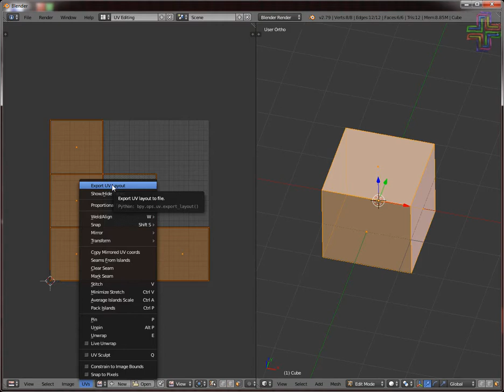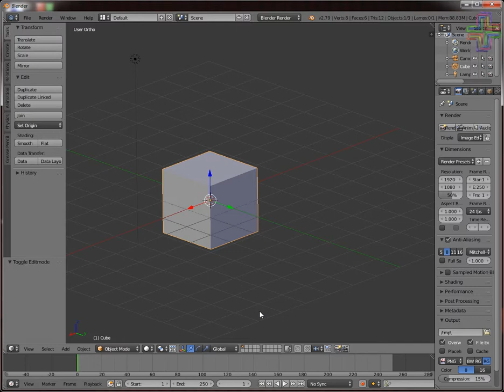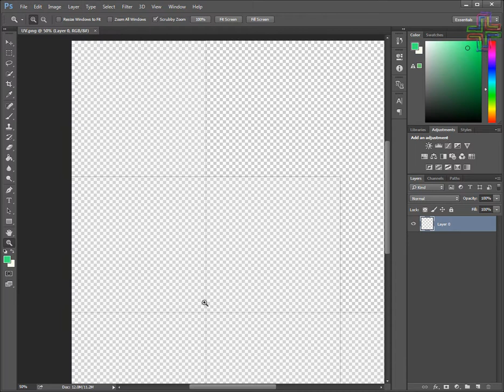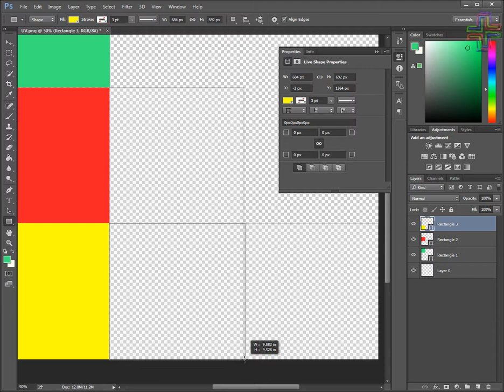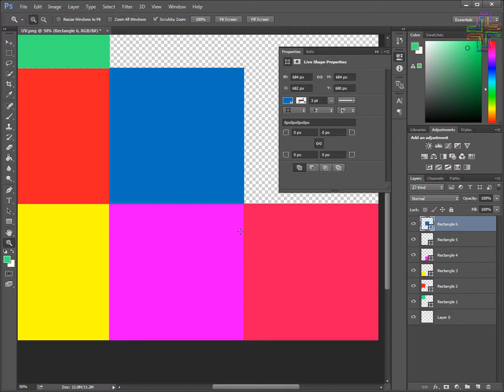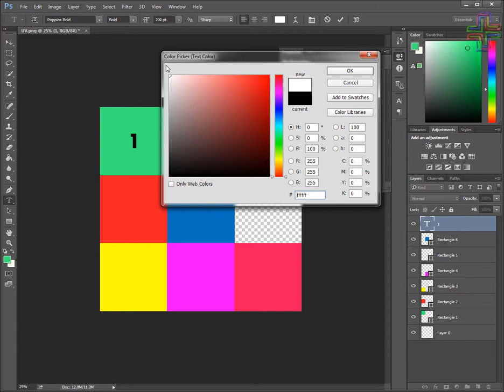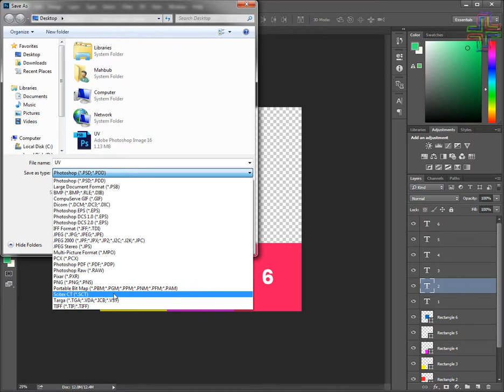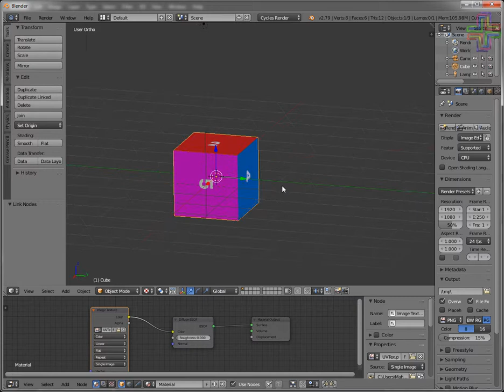Blender tutorial for beginners in bangla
This is a series tutorial for beginner level user of   Blender . Basically I want to describe various different and essential tools for create any complex shape of a 3D model. After finishing this tutorial series a user able to  create any object in Blender and export for game engine like unity.